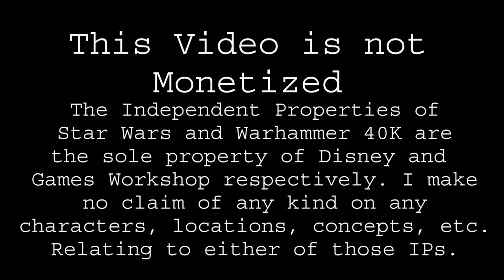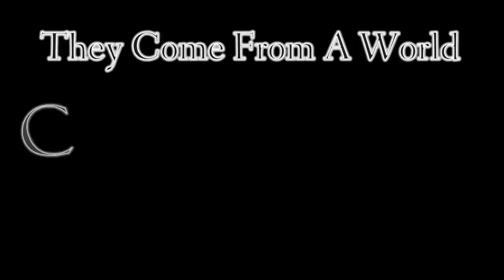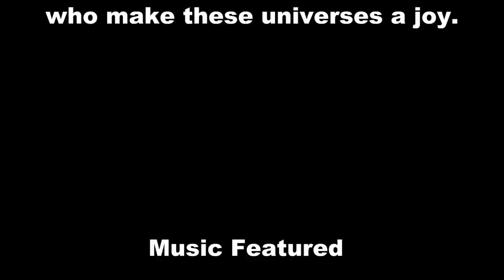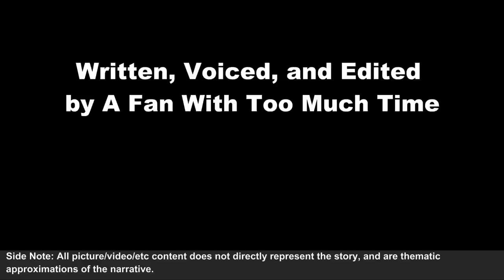Star Wars VS Warhammer 40K Special: They Come From A World Called War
Recently, and unofficially promoted, once Sergeant, now Major Lazarus marches with tens of thousands of his men to assail the entrenched Enemy Artillery Position. But against clones bred for war, victory can not be purchased cheaply.

This video was cut content meant for Episode 12. Enjoy!

!SPOILER!
Watch Video First
In regards to the use of the Autogun, please rest assured, that no Soldier of 1222's dedication would throw a hellgun off a large cliff. I actually had an entire exchange between him and the original owner of the Autogun prior, but it slowed everything down too much, and I liked the effect of their appearance too much to soften it with preamble. But yes, 1222 is meant to have an autogun, no it is not his, yes, he is holding it specifically because of what he is doing, and yes, a very confused and happy conscript of the Colambian 303rd Patriots Regiment is currently holding his Hellgun.

This video is NOT Personally Monetized. This is made out of the love and inspiration I feel for the universes and stories involved. It is my pleasure to offer it to fans of all kinds to enjoy free of charge or expectation. If you find your music or image used in this work without proper credit attributed, or would like to see your work removed from this video, please contact me and it will be arranged.